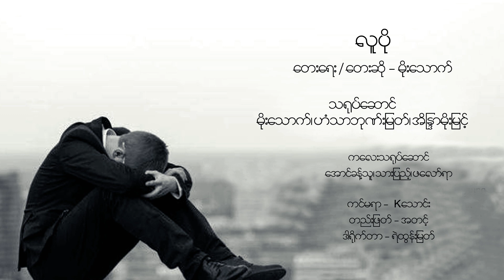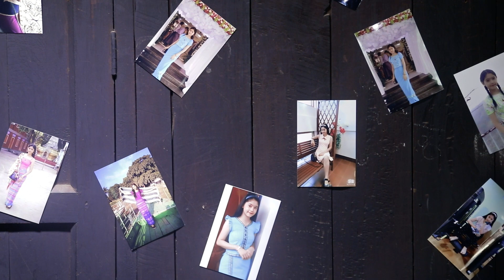မိုးသောက် - လူပို [Official MV]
Song - Lu Po (လူပို)
Artist - Moe Thout (မိုးသောက်)